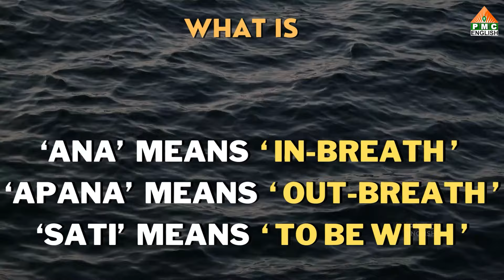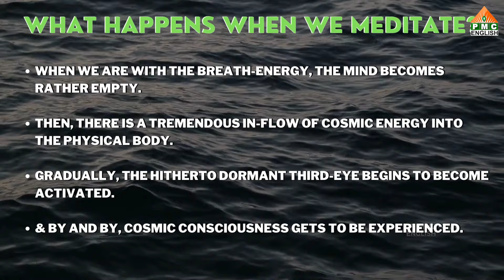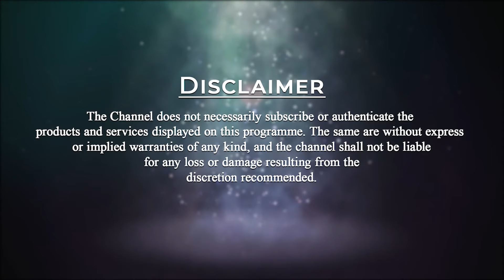MUSIC MEDITATION FOR A CALM MIND - ONE HOUR | ANAPANASATI MEDITATION WITH PATRIJI | PMC ENGLISH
What is Anapanasati Meditation?
‘ANA’ means ‘In-Breath’
‘APANA’ means ‘Out-Breath’
‘Sati’ means ‘To Be With’
The Procedure of Anapanasati Meditation:
1)   Clasp your hands
2)   Cross your legs
3)   Close your eyes
4)   And Observe the breath (normal, natural, easy, soft breathing)
Practice Anapanasati Meditation regularly with the help of this Relaxing Flute music by Patriji and other musicians.